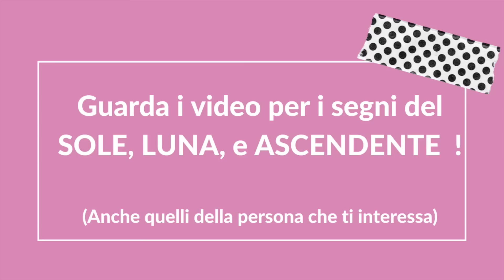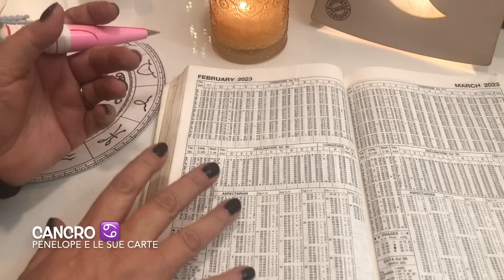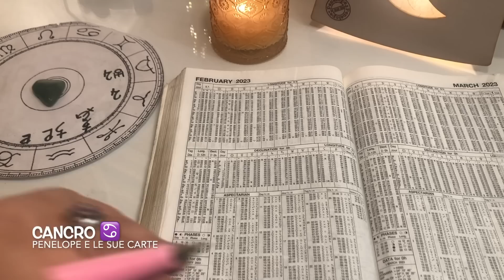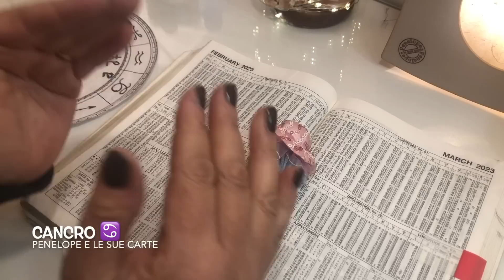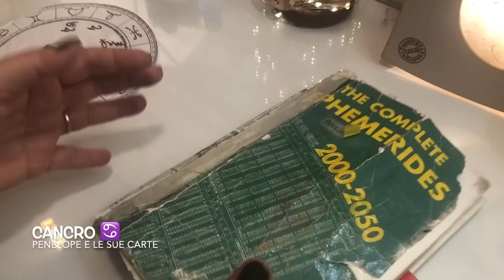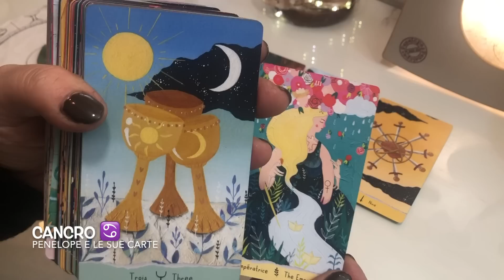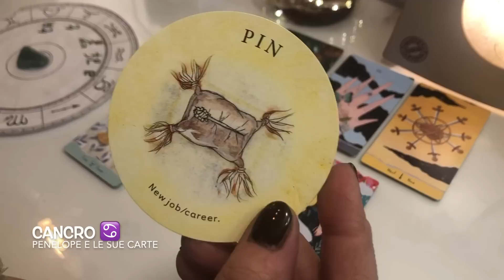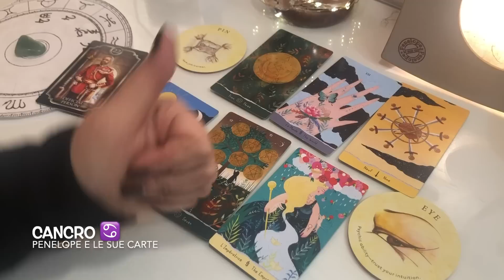CANCRO ♋️ Oroscopo FEBBRAIO 2023 🎭 Astrologia ⭐️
Oroscopo CANCRO ♋️ FEBBRAIO 2023 - Cosa ti porterà il mese di febbraio? Quali avvenimenti stanno per accadere nella tua vita? Lo vediamo con l'astrologia leggendo i transiti dei pianeti e poi con le carte di tarocchi. Guarda questa previsione se hai il sole, la luna, venere o l'ascendente in questo segno zodiacale o se hai un interesse per una persona che appartiene a questo segno dello zodiaco.